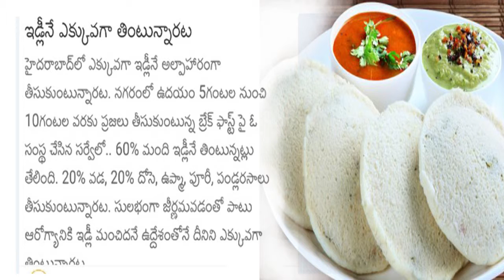why people take more idly